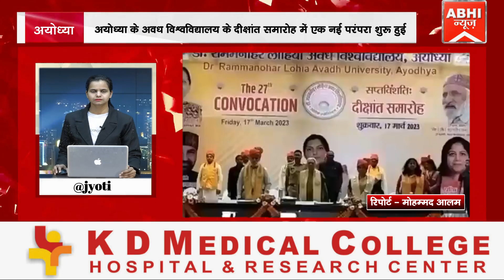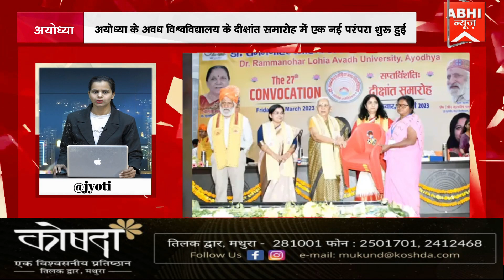अयोध्या के अवध विश्वविद्यालय के दीक्षांत समारोह में एक नई परंपरा शुरू हुई